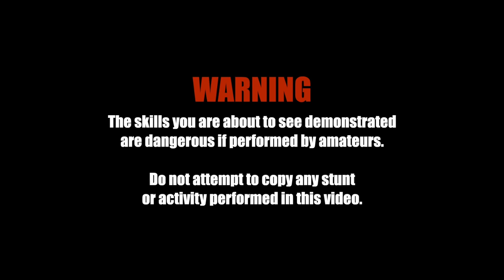Long Fist Kung Fu 長拳功夫 | Master Adam Hsu | Season 3 Episode 2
An exclusive video interview with Master Adam Hsu, filmed outside the Taipei city hall in Taiwan. Master Hsu openly shares his vast knowledge of 長拳 (Long Fist Boxing), sharing profound insights into the movements found in the Long Fist forms and practical demonstrations of their usage.

The Martial Man is an exciting new web series following Kieren as he travels the far-east to experience traditional martial arts, and learn the secret knowledge of the Grandmasters. The show offers the viewer a unique insight into the martial arts world, and a front-row seat to learn directly from the masters.